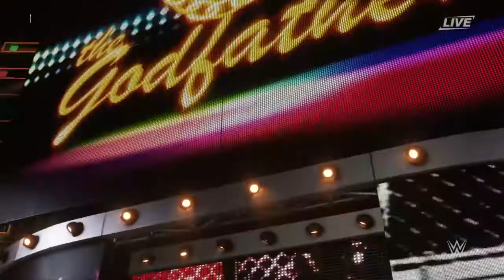WWE 2K18 Godfather vs Goldberg vs Goldust vs Gran Metalik